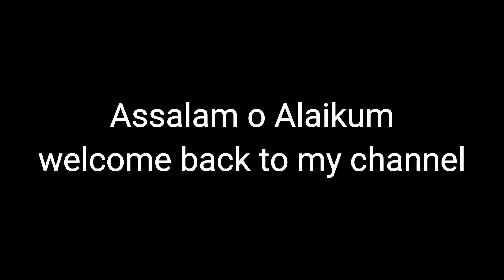Easiest chiken vegetable spaghetti Recipe|cooking with Ameera||Ameera's kitchen ||AmeeraZaib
tu aj maine bnayi hai chiken vegetable spaghetti recipe
sb se pehle hm ne spaghetti boil kr leni hai usk bd hm ne chiken marinate krna hai chiken hm ne lena hai adha kg us main adha chae ka chamach namak ,kali mirch,sfaid mirch,1 chae ka chamach chiken powder or soya souce,chilli souce, sirka add kr k 20 mint k liye rkh dena hai us k bd hm ne karahi main oil lena hai or lehsan fry kr k chiken add kr dena hai us main 2 mint fry krne k bd is main 2 adadd gajar 2 adadd shimla mirch or ek pyaz kat. kr add kr dena hai 3 mint fry krne k bd spaghetti add krni hai or mix kr flame ko off kr dena hai chiken vegetable spaghetti ready bht he asan bht he mzedar jldi tyar hone wali spaghetti zror try kren